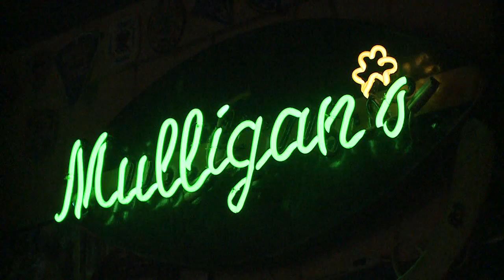Local ND campus bars & restaurants cash in on OT on the clock 9-1-12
Local campus bars and restaurants cash in on extra time on the clock 9-1-12

SOUTH BEND, Ind.-- Plenty of people woke up and headed off to their favorite bar or restaurant to catch the Notre Dame football early kick off season opener. Mulligan's Bar and Grill was absolutely packed as ABC 57 pulled up right before the nine O'clock start time.

Sue Mulligan, the co-owner said, "we got about $1,000 dollars worth of food product in for our breakfast Buffet." The bar allowed patrons to eat all they could until the food ran out around noon. One the menu was eggs, bacon, hash browns, biscuits and gravy, sausage and pancakes and syrup.

Sue says Mulligan's generally opens at 11 on Saturdays but for this game her staff clocked in at 5am. When Mulligan's opened at seven she said there was a line at the door.

Michael Emmert was one of the fans, he drove five hours from Cordyon, IN to get here. He said, "actually it was kind of a home game for me getting to come up to Notre Dame and hang out at the bar and watch the game." Emmert has family in the South Bend area and decided to spend the holiday weekend visiting the area.

However, Shane McCarthy a Notre Dame first year graduate student studying engineering came all the way from Cork, Ireland to watch the game at O'Rourke's Public House. McCarthy said, "it's a really big occasion over in Ireland so it's really disappointing not to be over there. Five of us are over here from Ireland to do a masters at Notre Dame."

He says it's not very feasible for them all to travel back to their homeland for the game because they just arrived in the United States just last week. Plus he says they are still learning about the football as a sport.